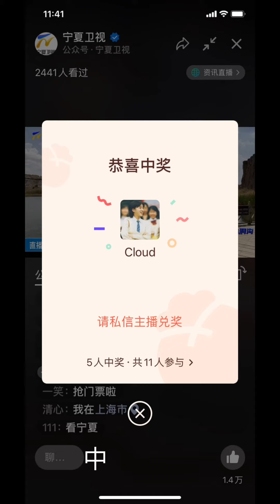小编的不定期更新来啦～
由于是手机拍摄，上传时画质受到了较大影响。